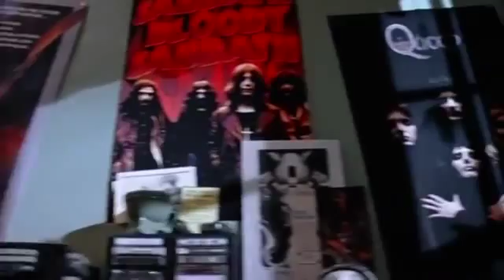Tenacious D Kickapoo HQ